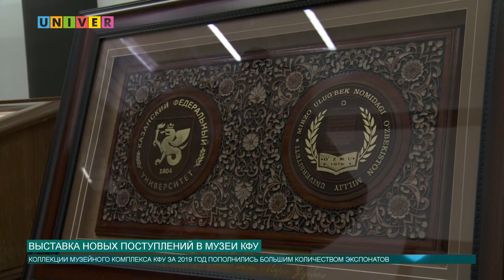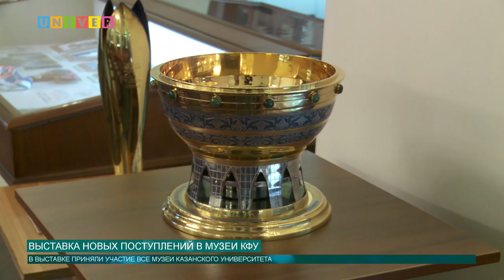ВЫСТАВКА НОВЫХ ПОСТУПЛЕНИЙ В МУЗЕИ КФУ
В КФУ открылась выставка новых поступлений в музеи университета за прошедший год. О том, какими экспонатами пополнились фонды в 2019-ом — расскажет наш корреспондент.